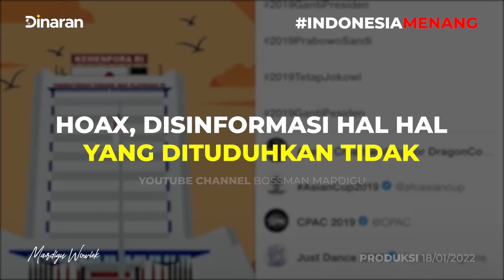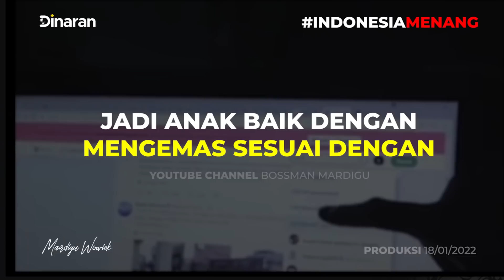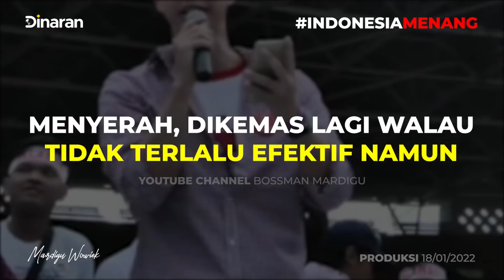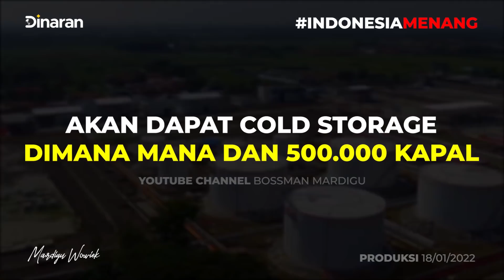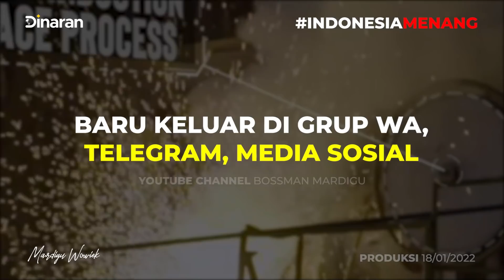CHANNEL BOSSMAN KEMBALI TERBLOKIR & KENA TEGURAN !!! INI SERUAN PADA PARA NEWMIND!! - Mardigu Wowiek